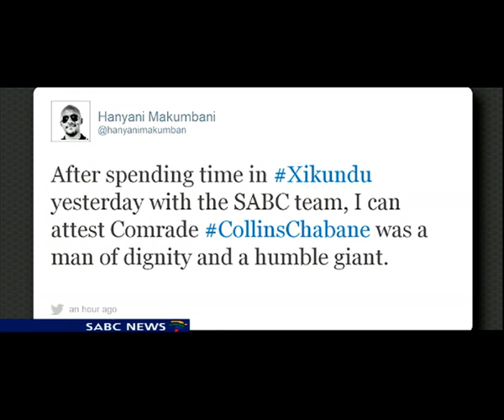"Forgive but never forget"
The final leg of a journey that has taken nearly fifty years and spanned two continents will end on Sunday. Struggle icon John Beaver known as, JB Marks - mortal remains are to be reburied at a special official funeral at Ventersdorp in the North West Province. JB Marks remains together with that of Moses Kotane were repatriated from Moscow, Russia the beginning of this month. Both anti-apartheid veteran's remains were exhumed in Moscow Russia where thye were buried in exile in the 1970s. Kotane's remains were buried last Saturday at his home village of Pella near Rustenburg.